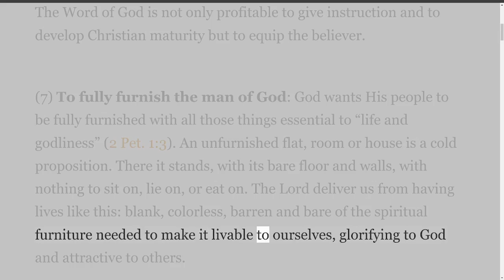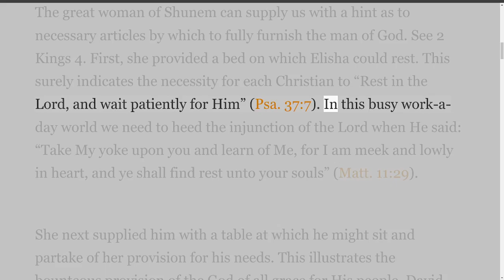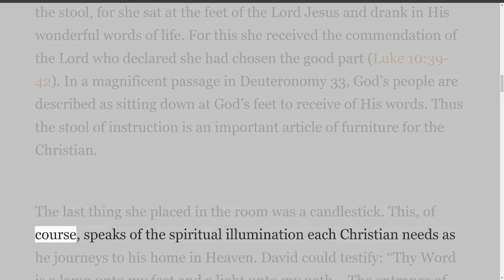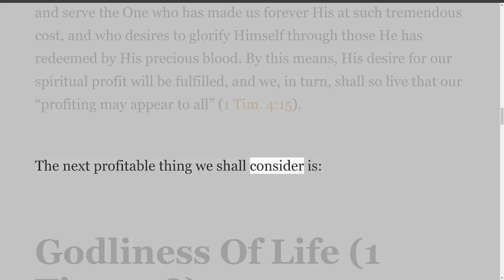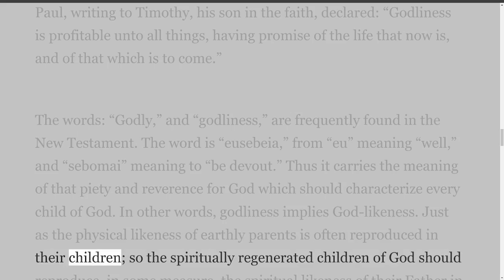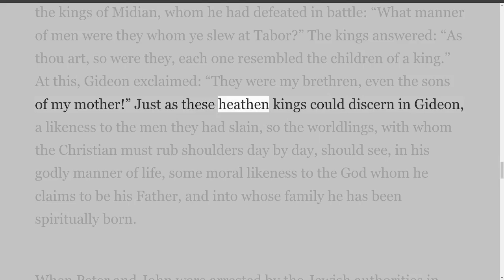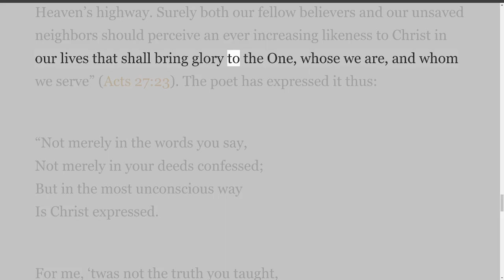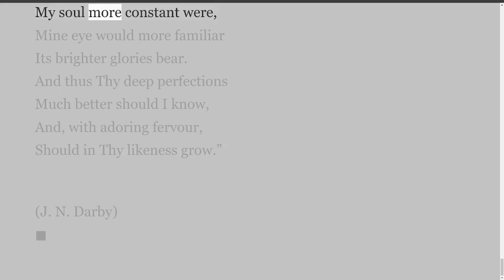Profitable Things Part 5, By Alfred P Gibbs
Misc. Writings by Alfred P. Gibbs.
There are 24 parts to these recordings.
 It intends to direct us in learning things that God considers profitable.
These articles should be conducive to the deepening of spiritual life, the control of Christian conduct, and the strengthening of our personal testimony.
While each is complete, all articles are complementary to the others; to miss one is to miss an important link in the chain.
Introduction

It will surely be conceded that we are living in a world characterized very largely by materialism and governed by a mercenary spirit. It is a day of “big business,” and of huge combines which employ thousands of workers, each of whom is carefully selected, trained and paid to contribute his part to the smooth and efficient functioning of the whole, so that the employer will be able to run his business on a profitable basis. Thus the words, “profit and loss,” play a large part in the councils governing the management of these combines, for it goes without saying that no business can operate, for long, at a loss.